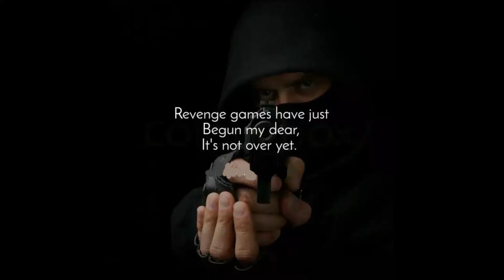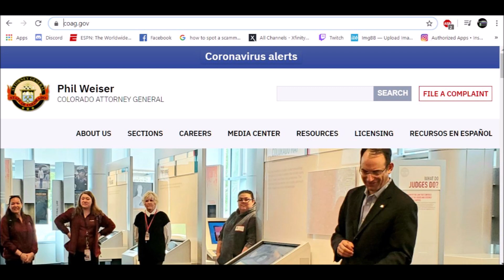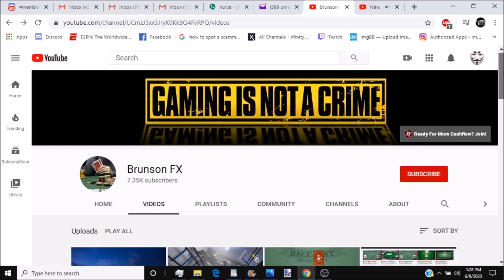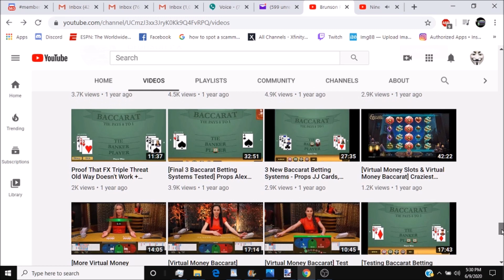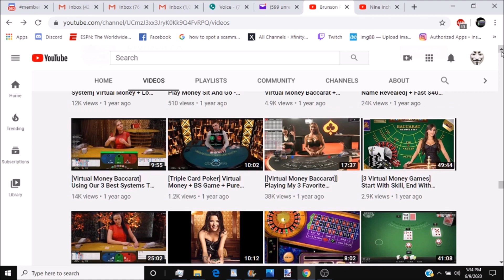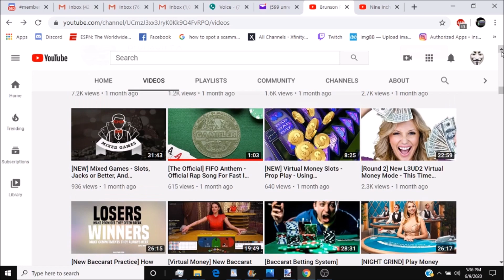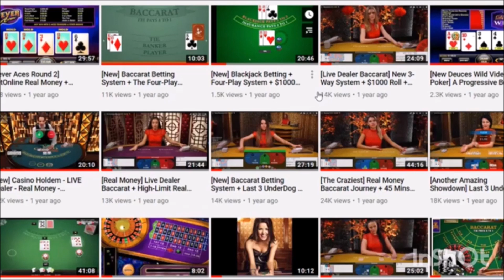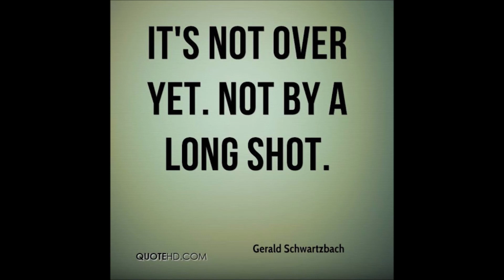Baccarat scammer Brunson FX duped victims out of thousands of dollars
Brunson FX thinks waving the towel, apologizing & going into hiatus is going to call off the dogs? not even close!  Brunson FX, you better VOLUNTARILY issues refunds over the past 2 years, otherwise youre absolutely fucked. Either, this is far from over

Report Brunson FX to his state's attorney general office

Report BFX Gaming to Go Daddy